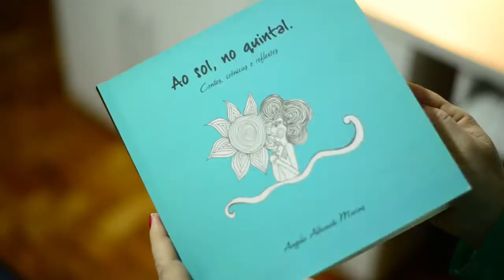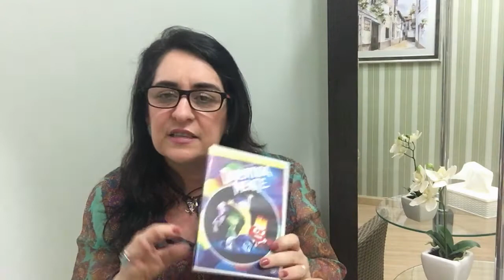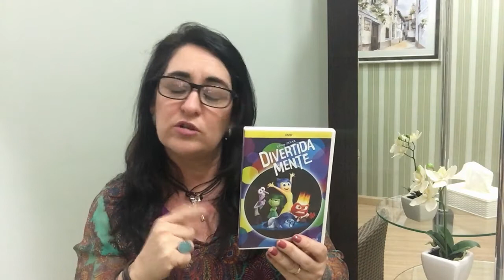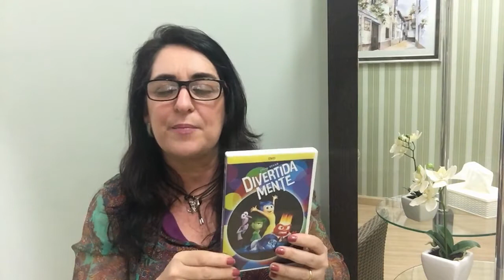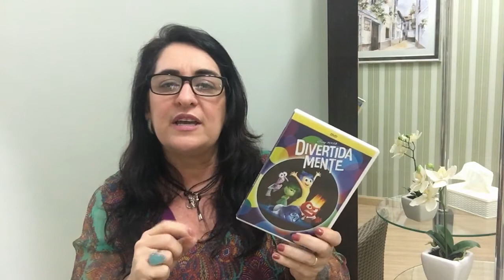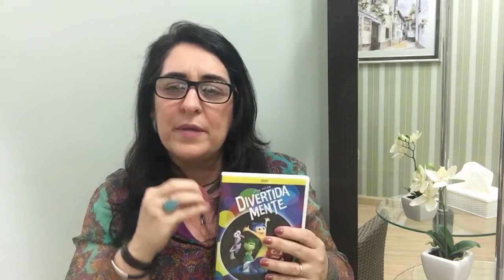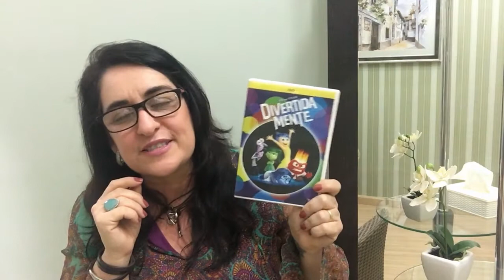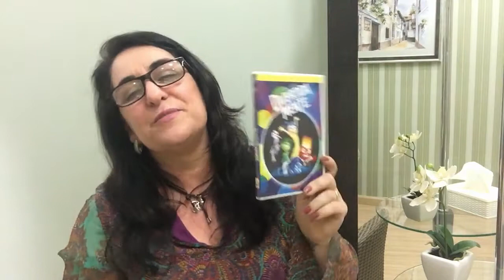DIVERTIDA MENTE - INSIDE OUT - PIXAR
Mais contato?

Riley  é uma garota divertida de 11 anos de idade, que deve enfrentar mudanças importantes em sua vida quando seus pais decidem deixar a sua cidade natal, no estado de Minnesota, para viver em San Francisco. Dentro do cérebro de Riley, convivem várias emoções diferentes, como a Alegria, o Medo, a Raiva, o Nojinho e a Tristeza. A líder deles é Alegria, que se esforça bastante para fazer com que a vida de Riley seja sempre feliz. Entretanto, uma confusão na sala de controle faz com que ela e Tristeza sejam expelidas para fora do local. Agora, elas precisam percorrer as várias ilhas existentes nos pensamentos de Riley para que possam retornar à sala de controle - e, enquanto isto não acontece, a vida da garota muda radicalmente.

Título Original: Inside Out

Ano: 2015  - EUA

Gênero: Animação, Comédia

Duração: 95 minutos

Direção: Pete Docter, Ronaldo Del Carmen

Música composta por: Michael Giacchino

Elenco: Amy Poehler, Phyllis Smith, Mindy Kaling, Lewis Black, mais

Roteiro: Pete Docter, Josh Cooley, Meg LeFauve